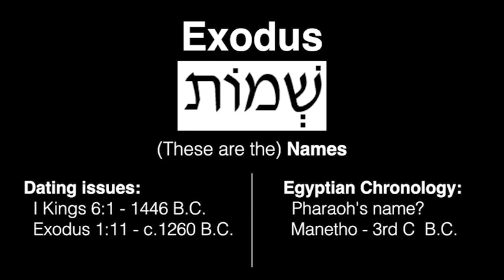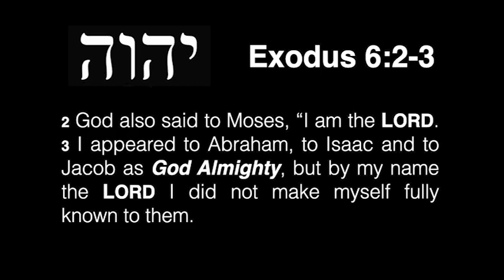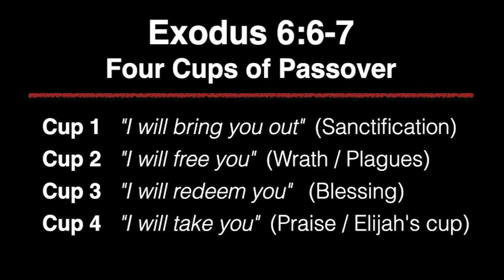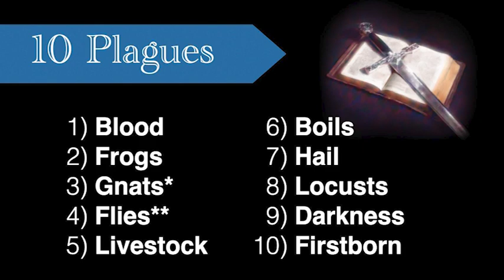Bible in a Year Week 4 - Exodus part 1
This week we learn about Moses, the plagues of Egypt and the Red Sea.  Pastor also shares the problems of dating the events in Exodus.